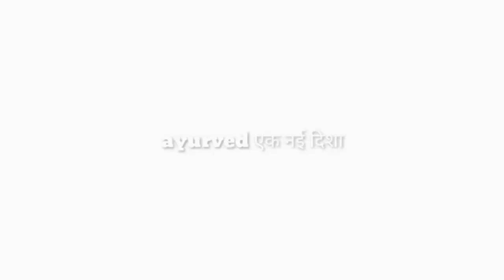पुरुषों की समस्या का इलाज /how to grow sperm count by ayurved एक नई दिशा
नमस्कार दोस्तों

आयुर्वेद एक नई दिशा यूट्यूब चैनल में आप सभी का स्वागत है। दोस्तों हम आपके लिए लेकर आएंगे आयुर्वेद से जुड़ी संपूर्ण जानकारियां। जिसे अपनाकर आप अपने जीवन को स्वस्थ बना सकते हैं।

क्योंकि आयुर्वेदिक एक ऐसी औषधि है जिसे अपनाकर आप अपने शरीर की अनेक बीमारियों को ठीक कर सकते हैं। और साथ में हम आपको हेल्थ और ब्यूटी और योगा से संबंधित जानकारियां भी देंगे। जिसे अपनाकर आप अपने शरीर और स्वास्थ्य को बिल्कुल स्वस्थ बना सकते हैं।

आज के वीडियो में हम बात करेंगे वीर्य की संख्या को किस प्रकार से बड़ा जा सकता है इस भागदौड़ भरी जिंदगी में मुझसे इतना व्यस्त रहता है कि वह अपनी सेहत का ख्याल रख कर पाता उसके काम से कई प्रकार की सेक्सुअल समस्या उत्पन्न हो जाती हैं उनमें से एक है वीर्य की संख्या कम होना जिसके कारण उन्हें अपने बच्चे को प्रजनन करने में भी काफी दिक्कतें उत्पन्न होती है और अपने पार्टनर से शर्मिंदगी का सामना करना पड़ता है।

आज हम आपको बताएंगे कुछ घरेलू टिप्स जिसे अपनाकर आप अपने स्पर्म काउंट को बड़ी आसानी से बढ़ा सकते हैं।अगर आपको अपनी गिरे की शक्ति को बढ़ाने से उसके लिए कोई भेज दे खाने का सेवा करना चाहिए जंक फूड से बचें बाहर का कोई भी खाना नहीं खाए जितना हो सके हेल्दी फूड खाए हैं इसे आप के वीर्य की संख्या बढ़ाने में काफी फायदा मिलेगा।

अगर आपके वीर्य की संख्या कम है और आप दवाइयां खा कर परेशान हो गए हैं तो परेशान ना होक्योंकि आप है एक्सरसाइज के द्वारा भी अपने वीर्य की संख्या को बढ़ा सकते हैं अगर आप नियमित रूप से एक्सरसाइज करते हैं तो आपके वीर्य की शक्ति बढ़ने में आपके काफी मदद मिलेगी इससे आपका शरीर हष्ट पुष्ट रहेगा और आपके वीर्य की शक्ति बढ़ जाएगी।

इसके अलावा अगर आपने अंडे का सेवन करते हैं तो भी आप अपने वीर्य के संख्या को बढ़ाने में काफी सहायक हो सकते हैं क्योंकि अंडे में कई प्रकार के पोषक तत्व पाए जाते हैं जो आप के प्रजनन अंगों को बढ़ाने में आपकी सहायता करते हैं अगर आप नियमित रूप से अंडे का सेवन करते हैं तो यह आपके वीर्य के संख्या को बढ़ाने में आपकी काफी मदद करेगा इस प्रकार से दोस्तों कुछ उपाय अपनाकर आप अपने वीर्य को पढ़ा सकते हैं।

Not: hamare dwara Di Gai sabhi jankariyan kitabi adhyan aur h se li gai hai agar koi bhi vyakti in nesco ka istemal karta hai to pahle apne doctor ya h se Salah avashya le le

                                                  Jay Hind